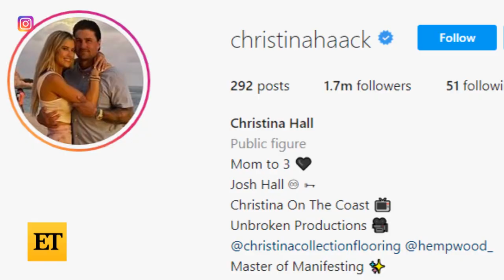Christina Haack MARRIES Josh Hall!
ET can confirm that Christina Haack has tied the knot with fiancé Josh Hall one year after the two started dating.